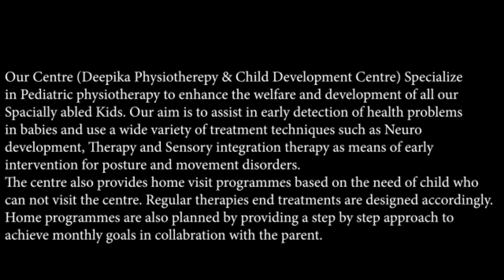Parents Feedback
Our Centre (Deepika Physiotherepy & Child Development Centre) Specialize in Pediatric physiotherapy to enhance the welfare and development of all our Specially abled Kids. Our aim Is to assist in early detection of health problems in babies and use a wide variety of treatment techniques such as neuro development , therapy and Sensory integration therapy as means of early intervention for posture and movement disorders.
The centre also provides home visit programmes based on the need of child who can not visit the centre. Regular therapies end treatments are designed accordingly.
Home programmes are also planned  by providing a step by step approach to
achieve monthly goals in collabration with the parents.

OUR OTHERS ACCOUNTS -

Address : plot no.7, 190-1, Mata Swaruprani Rd, Khalasi Line, Swaroop Nagar, Kanpur, Uttar Pradesh 208002